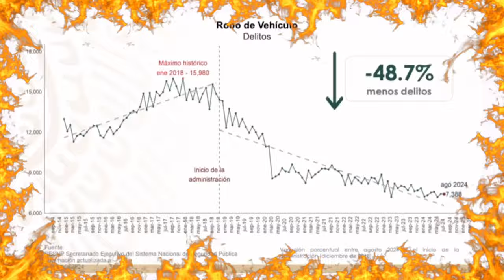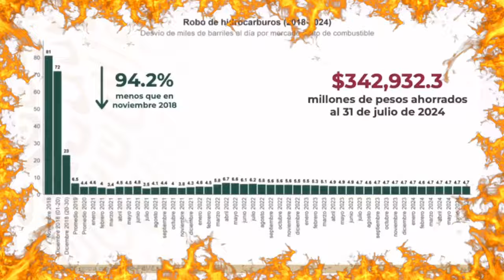También mostró sus datos en materia de seguridad 🦆